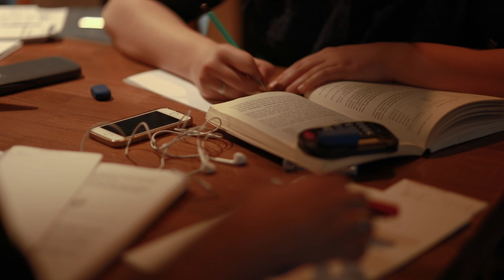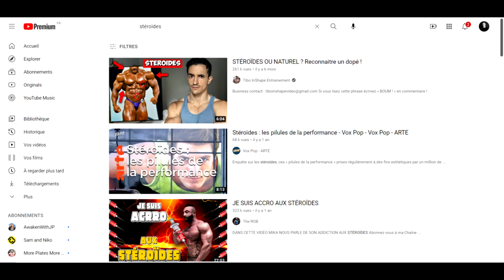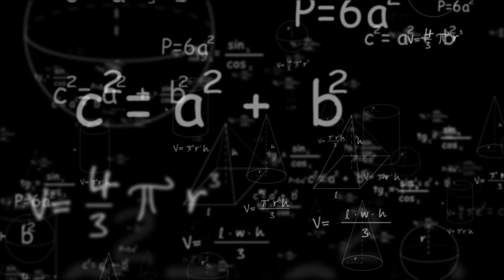La culture du Mouvement - Documentaire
Voici le premier mini-documentaire français sur la Culture du Mouvement.

Qui suis-je ?

Je m’engage beaucoup dans la communauté du Mouvement (Movement Culture), et j’ai fait des stages/coachings avec Ido Portal, Marcello Palozzo, Joseph Bartz, Mindful Mover, Dr. Wes Hendricks, Joachim Hilderson , Kyle Fincham, Alain Couturier, Marco Nektan et Jonathan Schmidt.

Sur ma chaîne, je partage les meilleures informations concernant la force, la souplesse, la vitesse, l’endurance et la coordination dans le but de vous aider à développer un corps robuste, utile et qui sait bien bouger.